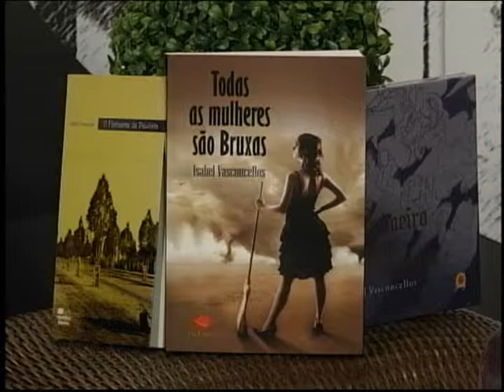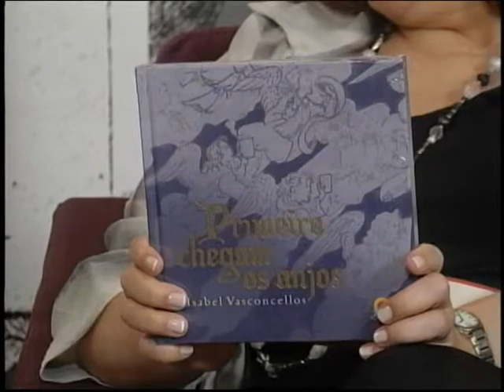Programa Arte de Viver - Isabel Vasconcellos - Todas as Mulheres São Bruxas - 07-04-13- Parte 3